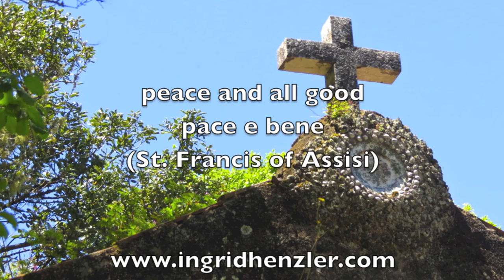"Capuchos" Franciscan Cork Convent